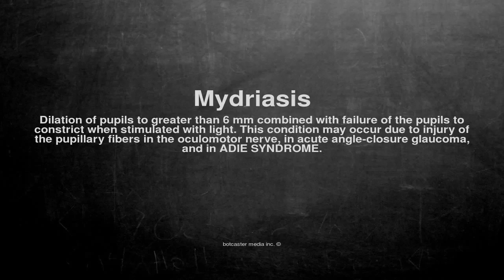Medical vocabulary: What does Mydriasis mean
What does Mydriasis mean in English?